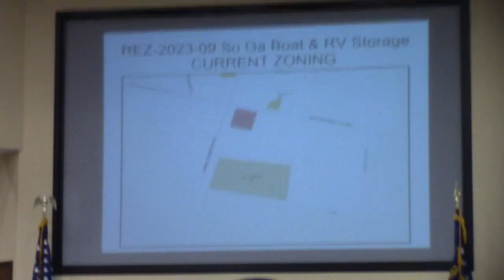6b. REZ-2023-09 – South GA Boat & RV Storage ~22 ac, 6153 Inner Perimeter @ LCC Regular - 2023-07-11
6b. REZ-2023-09 – South GA Boat and RV Storage, ~22 acres, 6153 Inner Perimeter, from I-S to C-H, Well & Septic